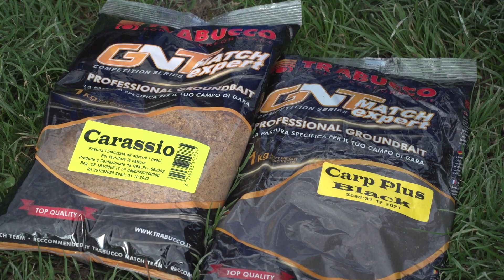PESCA a FEEDER in Acque Profonde | Feeder Master S2T3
Due campioni, una sfida a feeder fishing sullo sfondo di un lago dalle mille sorprese, carassi e carpe da record… insomma, tutti ingredienti per un episodio imperdibile!

🛒 ONLINE SHOPS 🛒
RIVEDITORI FISICI AUTORIZZATI